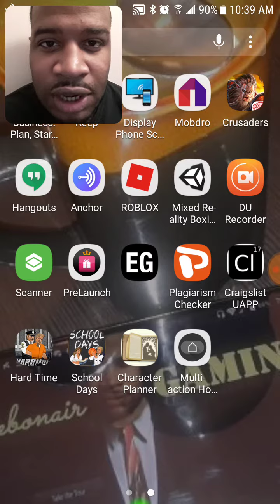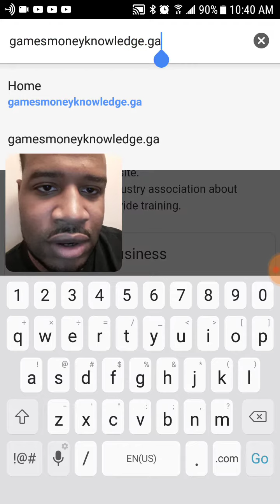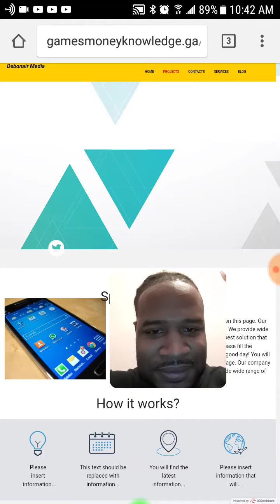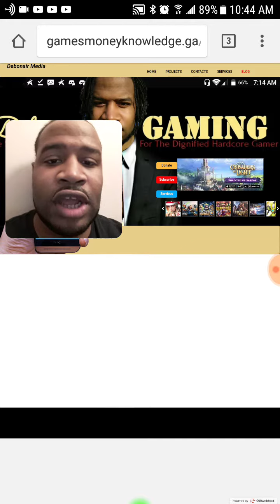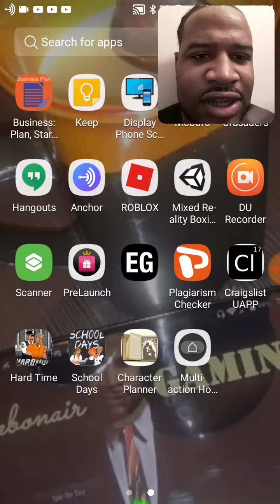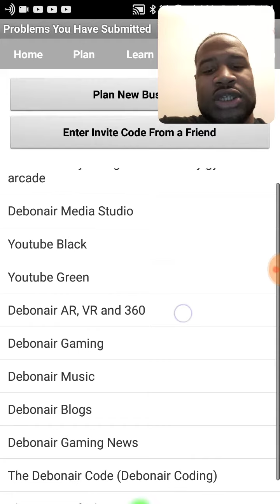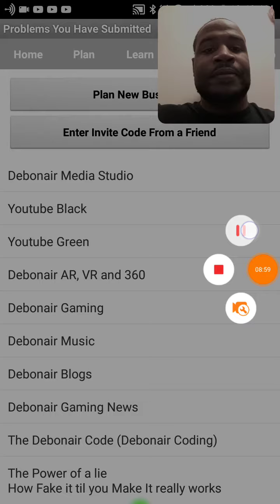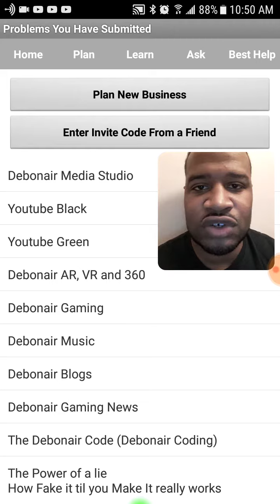This is business man